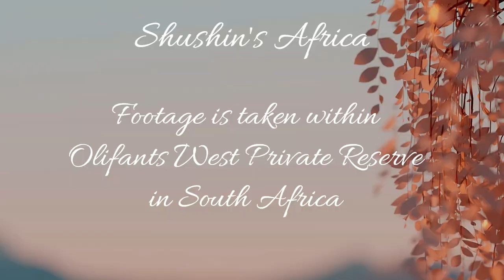Quick sighting of African Wild Dogs at Cateye Pan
Cateye cam